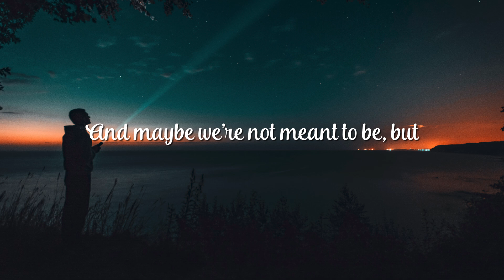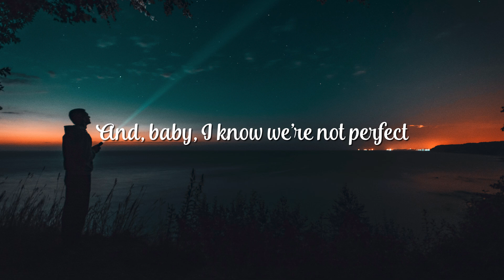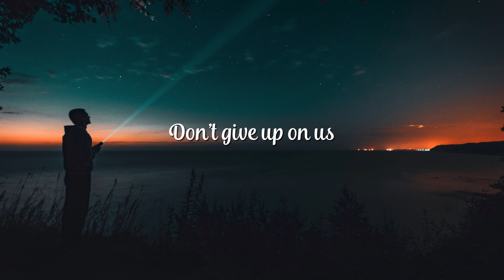Ali Gatie - Perfect (Lyrics)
🎙️Lyrics:
[Verse 1]
I'm building up the strength
But lately, I've been weak as ever
It's scary to admit
That this could be the end for forever
I'm losin' all my hope
It's harder when the end gets closer
I'm scared of letting go
I'm scared of movin' on, gettin' older

[Chorus]
Baby
I know we're not perfect
It don't mean it's not worth it
Don't give up on us
And maybe
We're not meant to be, but
How we supposed to know if
If we give up on love?

[Verse 2]
'Cause heartbrеak never leavеs you
It lingers in your mind, in your thoughts at night
And every time you're sleepin'
It haunts you in your dreams 'til the mornin' light
And heartbreak isn't easy
Maybe it's the hardest thing I've done
'Cause heartbreak never leaves
Said, heartbreak never leaves

[Chorus]
And, baby

[Outro]
Hayati enty wardat seneeny
Rohy we omry we naseby
Enty nour elkoun
Hayati we omry we rohy fadaky
Enty hobbi we hanany

🎵 Hits Everyday is POP’s #1 listener's daily digital entertainment and music destination happy by boy and girl. Hits Everyday provides music list of NIKI, Dua Lipa, Charlie Puth, Pink Sweat$...
🔥 Let listen music and enjoy with Hits Everyday